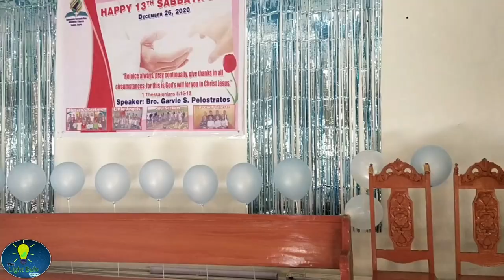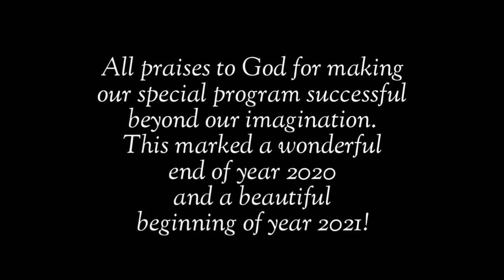Vlog - Seekers Family December Presentation